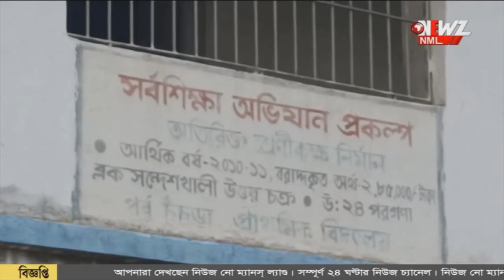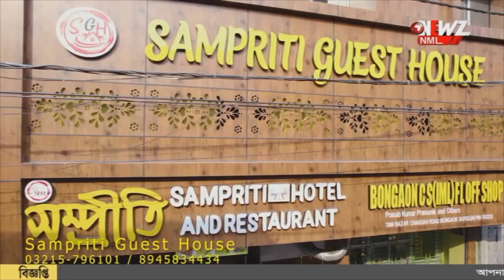স্কুলের অনুমতি ছাড়া স্কুলে বৈঠক ঘিরে চাঞ্চল্য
স্কুলের অনুমতি ছাড়া স্কুলে বৈঠক। বিজেপির বিরুদ্ধে ষড়যন্ত্রের অভিযোগ তৃণমূলের।অভিযোগ দায়ের করলেন স্কুলের প্রধান শিক্ষক।